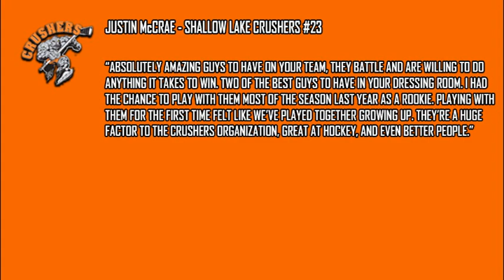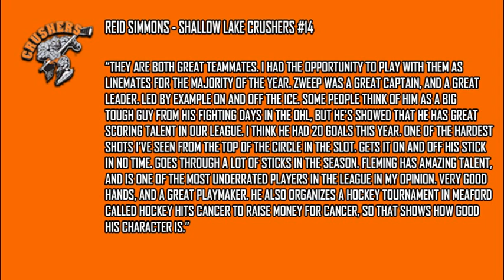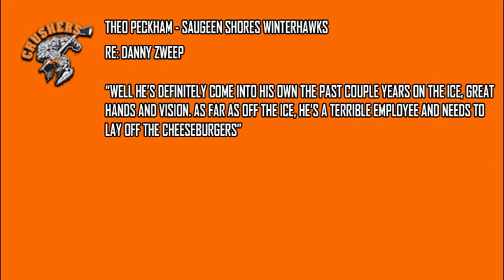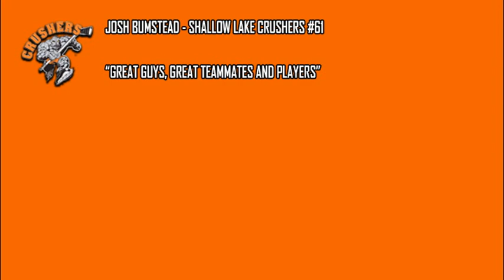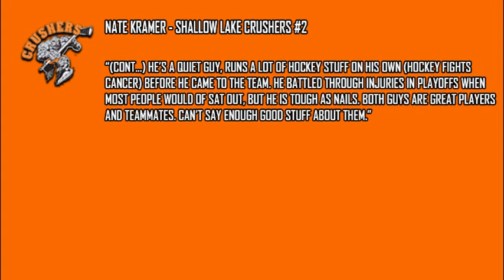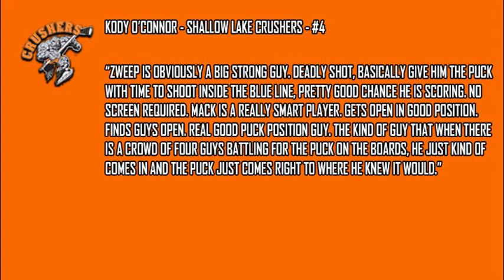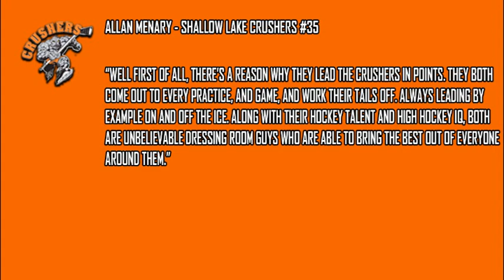WOAA - SENIOR AA PODCAST - EP 004 - DANIEL ZWEEP and MACKENZIE FLEMING